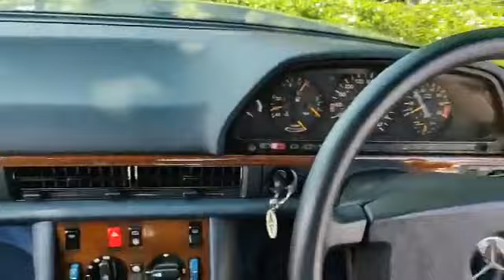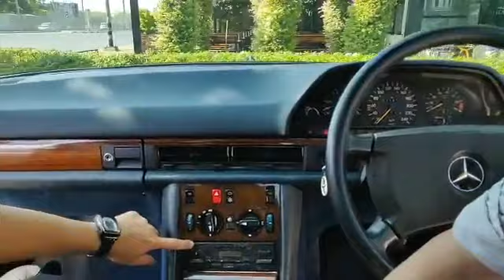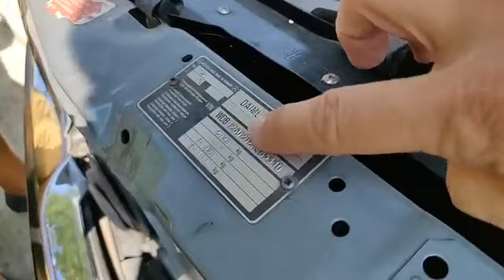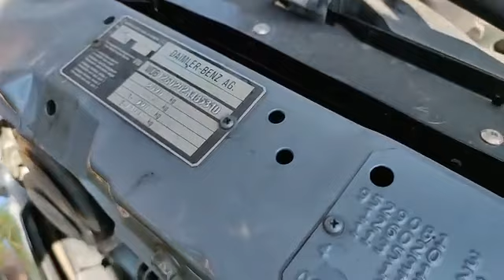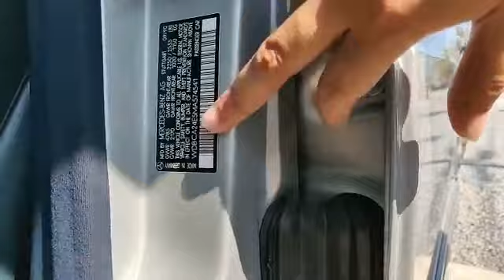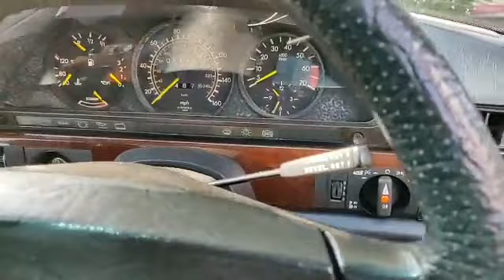ครั้งแรกที่รวม W126 S Class original มากที่สุด!!! มาคุยกัน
ต้องกราบขออภัยอีกครั้งนะครับเพื่อนๆ  ที่ภาพจะไม่ชัดอีกแล้ว ไว้ปีนี้จะลุยภาพชัดมาให้ชมอีกครั้ง ครั้งได้แย่งออกเป็น สองตอน ช่วงแรกคุยถึงรถทั้ง 4 คัน  ช่วงที่สองจะเป็นช่วงที่ลงไปนั่งรถว่าแต่ละคันนิ่มขนาดไหนกัน

➤ เล่าเรื่องรถ Live ทางเพจ คมชัดลึก, เล่าเรื่องรถ, เนชั่นสุดสัปดาห์